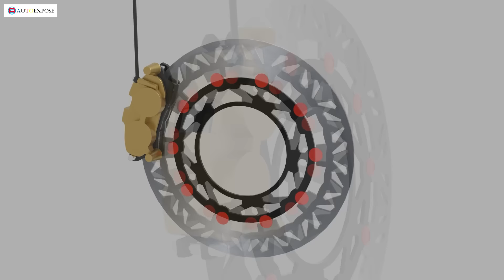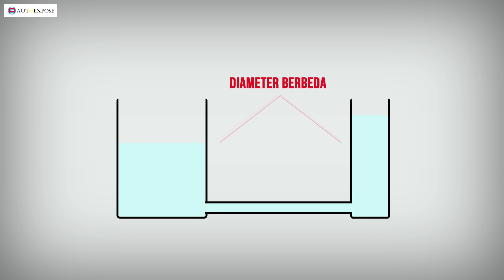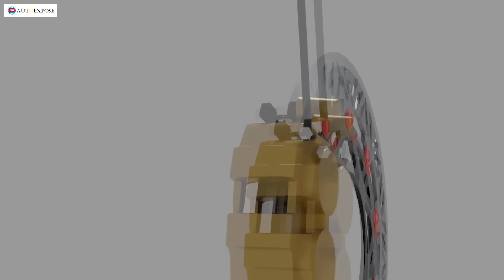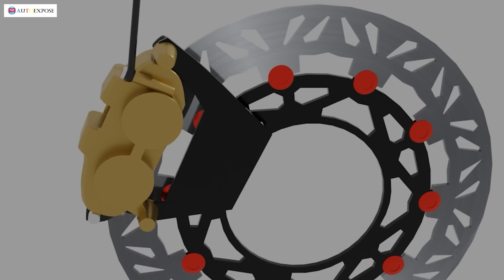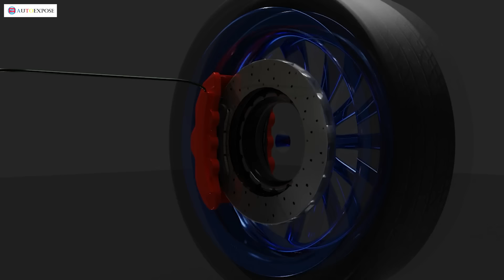Ini Yang Terjadi Didalam Rem Cakram Motor Anda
Rem cakram menjadi pilihan utama pada sistem pengereman sepeda motor. selain lebih pakem, rem cakram juga enteng.

lalu kenapa bisa begitu ?

simak cara kerja rem cakram pada motor pada video diatas